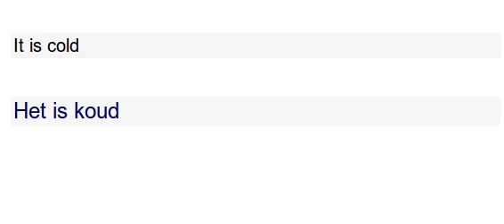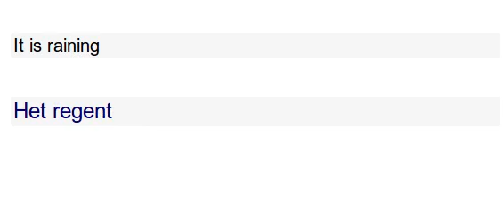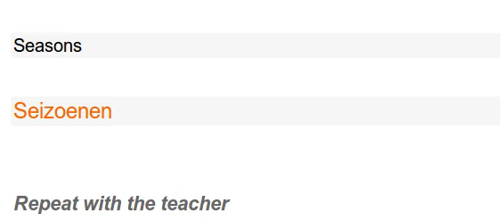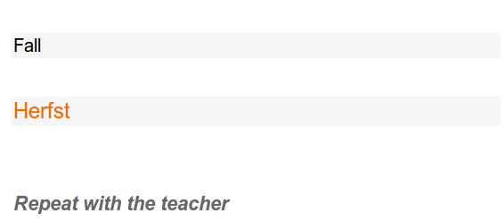Dutch Language/WEATHER AND SEASONS IN THE YEAR /Learn Today